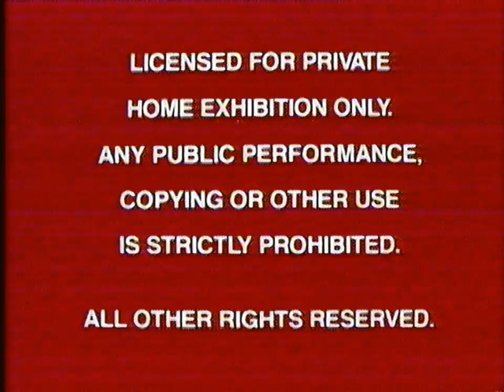Opening to Pinocchio 1987 CAV LaserDisc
Here is the opening to the 1987 CAV LaserDisc of Pinocchio.

1. LaserVision Logo
2. Dark Red Warning Screens (1986) (the original 1985 CLV disc used the 1984 red-orange warning screens)
3. 1986 Walt Disney Home Video "presents" Logo (Mickey might have taken the day off or something LOL)
5. 1984 Walt Disney Home Video - The Classics Logo (freezes for 10 seconds; fades out starting at 1:04 of this video)
6. Part of Opening Credits

© MCMXL The Walt Disney Company